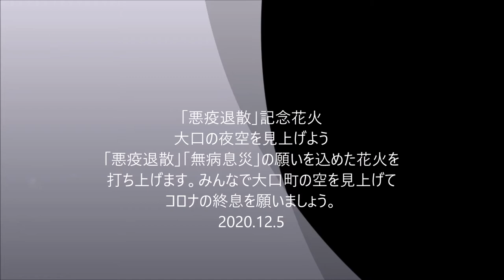2020 12 5大口の夜空を見上げよう花火打ち上げ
悪疫退散　無病息災の願いを込めて花火を打ち上げます。